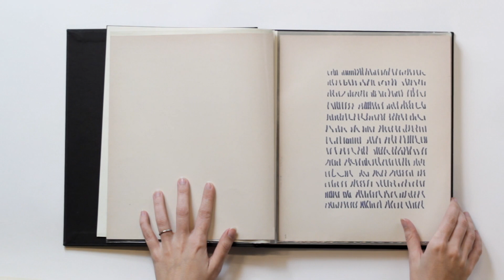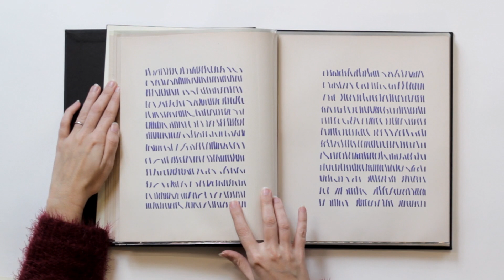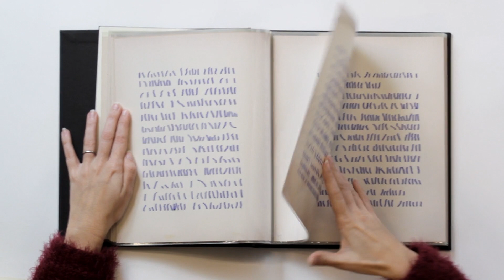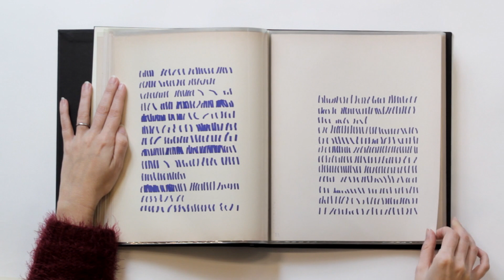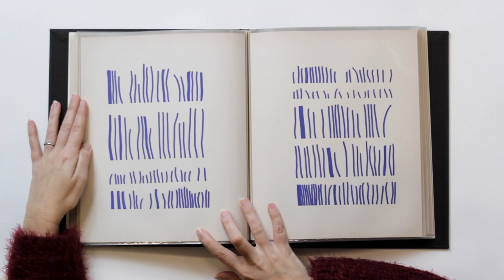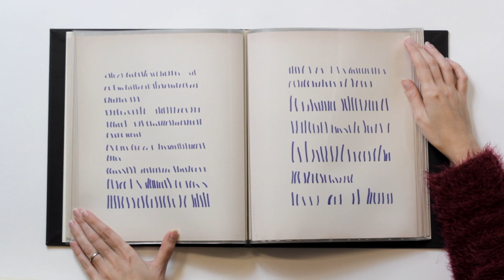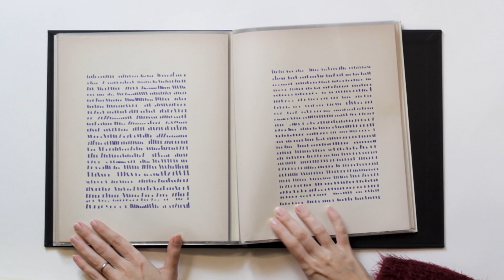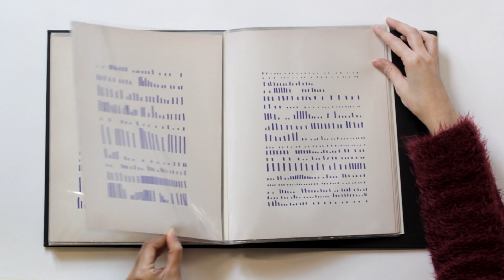Mirtha Dermisache Libro Nº 4, 1972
Mirtha Dermisache comenzó a investigar las formas visuales de la escritura y sus formatos de aparición hacia finales de la década de 1960. En su taller, produjo libros únicos, poblados de grafismos estructurados de acuerdo con las convenciones de las páginas de texto, que se fueron apilando a la espera de su posible publicación. Desde el principio, la artista consideró que estos libros debían ser editados para llegar a un público amplio, aunque la oportunidad de hacerlo no llegó hasta la década siguiente.